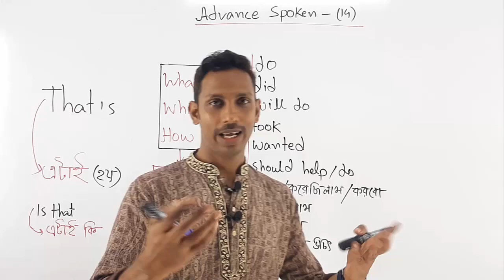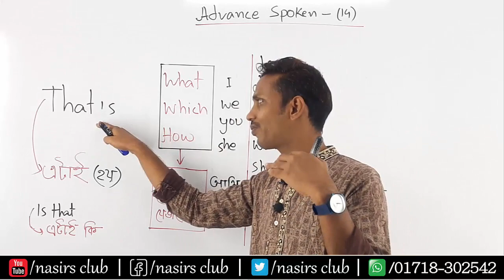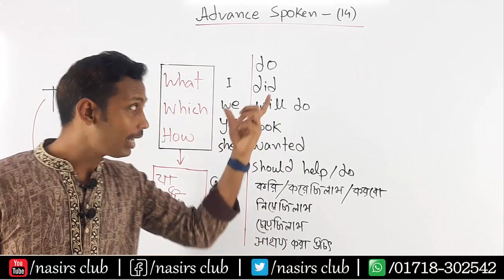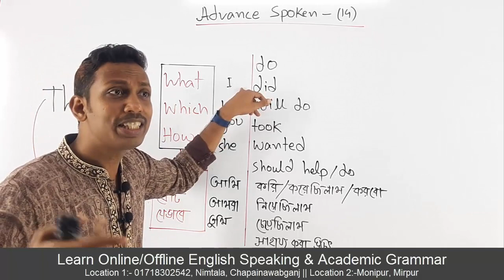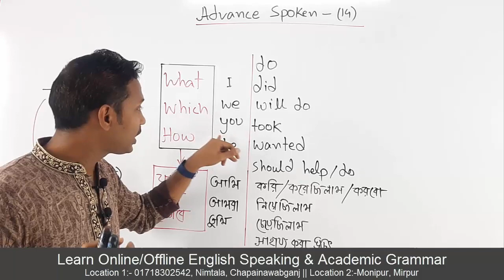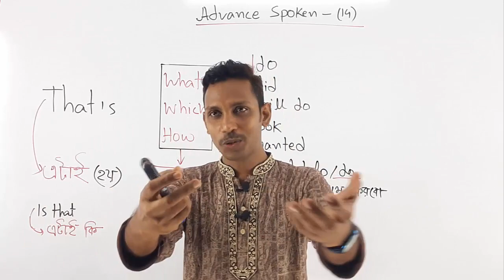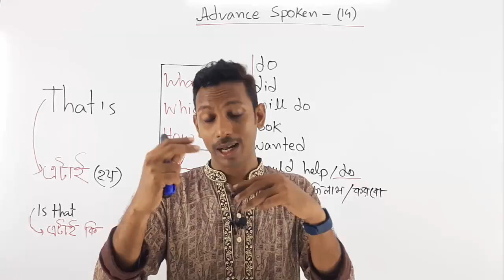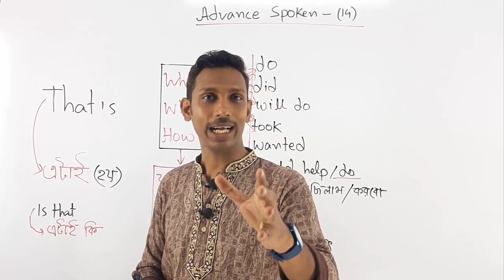That's What I Said || Advance Spoken || Class 14